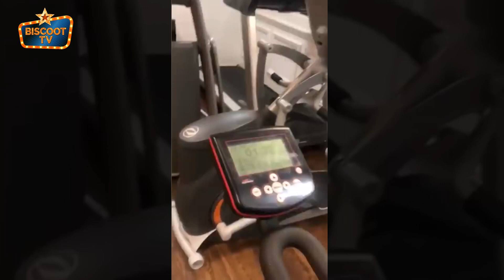Anil Kapoor Best Workout At The Age Of 63 | Workout To Stay Fit & younger.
Anil Kapoor Best Workout At The Age Of 62 | Workout To Stay Fit & younger. The world of Hindi cinema is glittering with scintillating stars and we at BiscootTv promulgate the unheard stories to bring our viewers closer to their most beloved celebrities. Trailer launches, airport looks, success parties, peppy numbers, masala news and all that jazz is what we are fixated on.